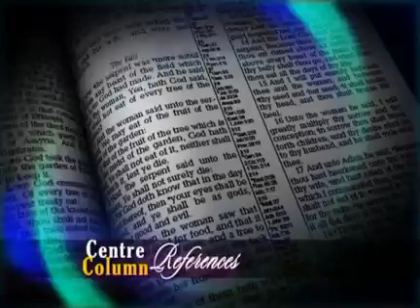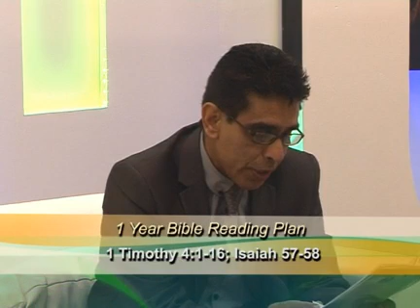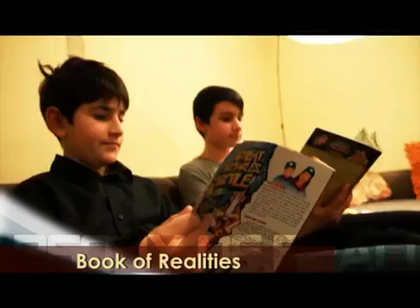Prt B: Oct 22 - What A Life! - Pastor Chris